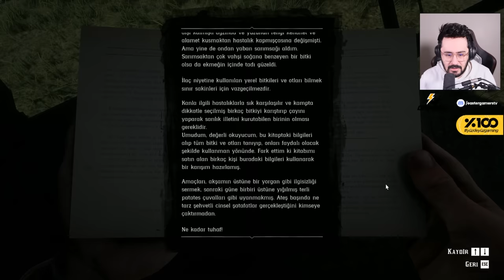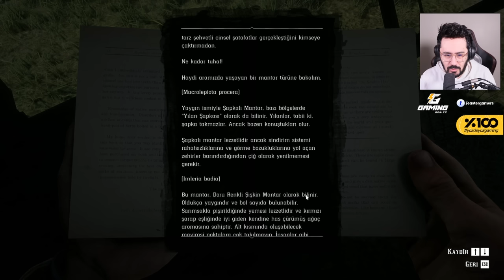[4K] FELEKTEN BİR GECE! - RED DEAD REDEMPTION 2 TÜRKÇE BÖLÜM 6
Ben Mete Özbey , bu videoda sizlere bana göre dünyanın en iyi oyunu  olan Red Dead Redemption 2 yi sizlere sundum. İyi seyirler.

Videoyu Beğendiyseniz ;

Merhaba Ben Mete Özbey , Youtube Türkiye oyun videoları, bur da dev gibi bir aile için her gün yeni video yüklüyorum. Kanalımda oyun gaming , eğlence , challenge , komedi , şaka , şarkı , vlog , montaj , tepki ve benzeri bir sürü  video paylaşıyorum.

Red Dead Redemption 2 (RDR2) Gameplay Walkthrough Part 1 for PS4 Pro and Xbox One X includes a Review, Intro, Chapter 1 and Mission 1 of the Red Dead Redemption 2 Story Campaign.